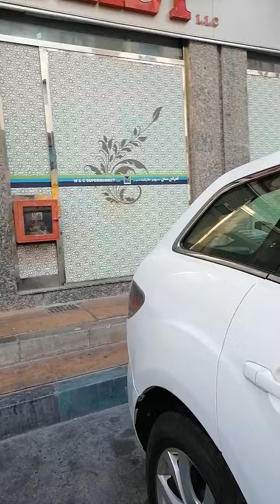THIS YEAR A NO DEH FOR DOTY/BATOBAYE BRING BACK MY CHANNEL/SWAMPY /USELESS FIRST BORN WUNA GO HEARAM